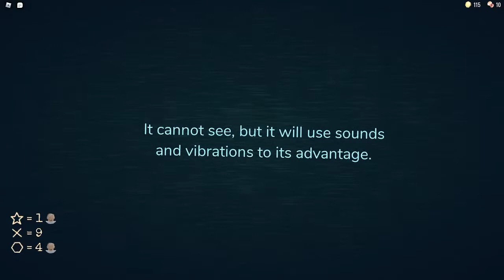DOORS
lol I know the title looks bad but its an good video plz watch!